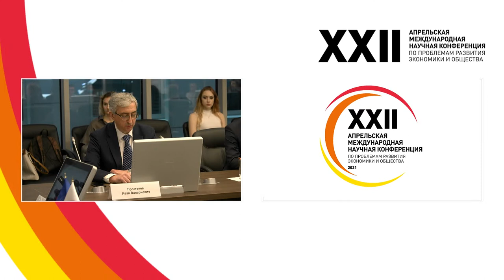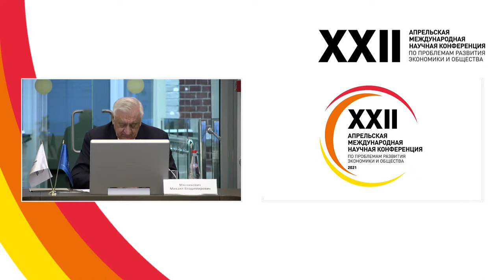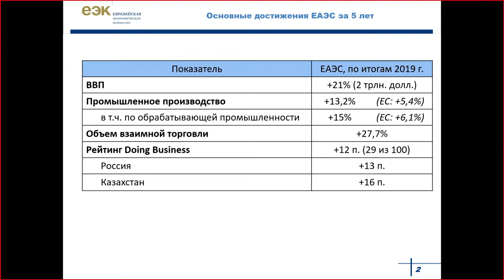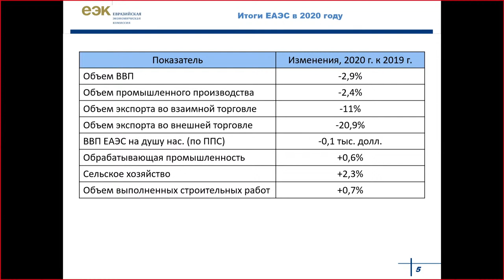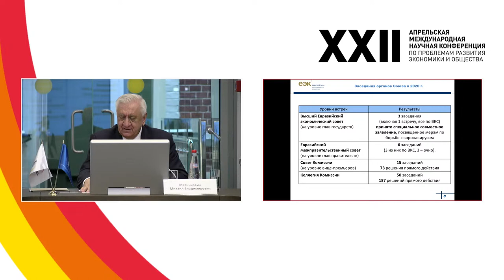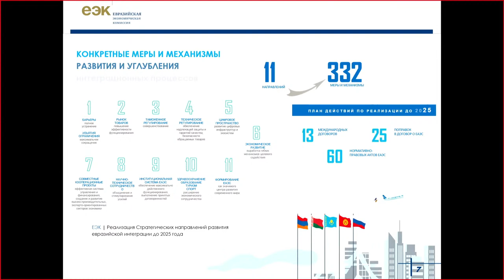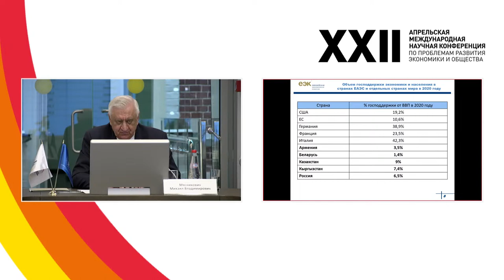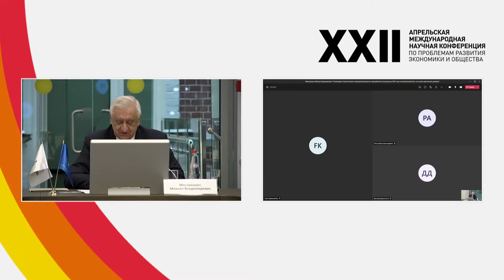Myasnikovich M.V. Implementation of Strategic Guidelines for the Development of Eurasian Economic...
Myasnikovich Mikhail "Implementation of Strategic Guidelines for the Development of Eurasian Economic Integration until 2025: Economic Growth Based on Strengthening Confidence"